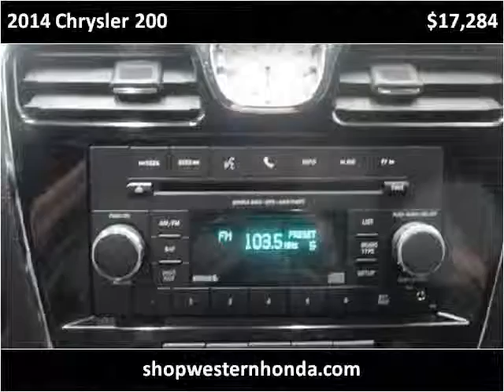2014 Chrysler 200 Used Cars Garden City KS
This 2014 Chrysler 200 is available from Western Motor Honda .